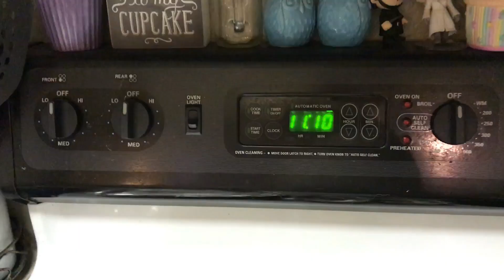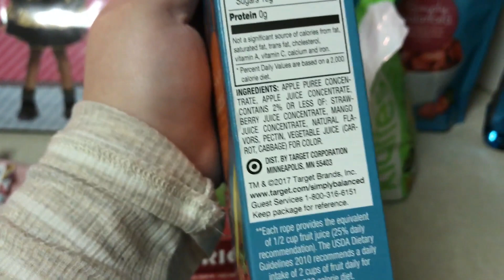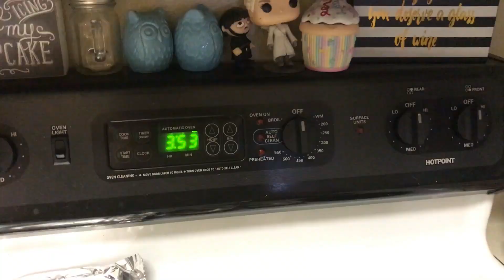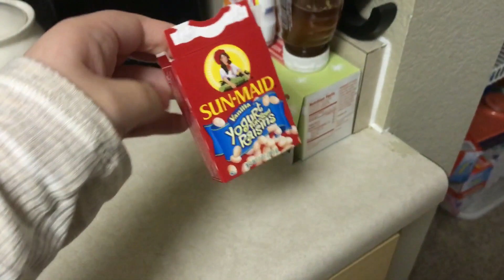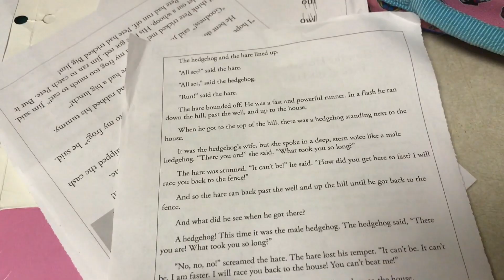Trick or Treating + Halloween Clearance!